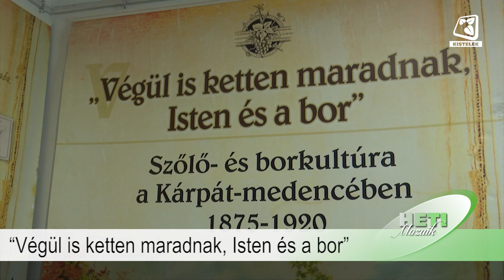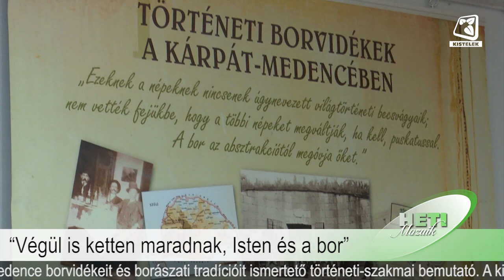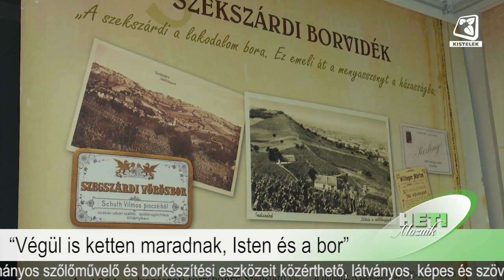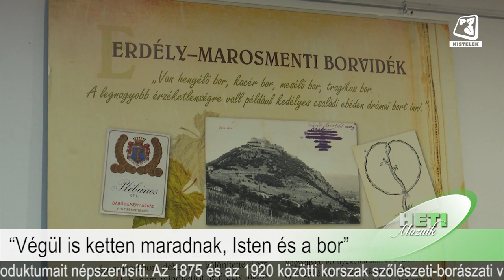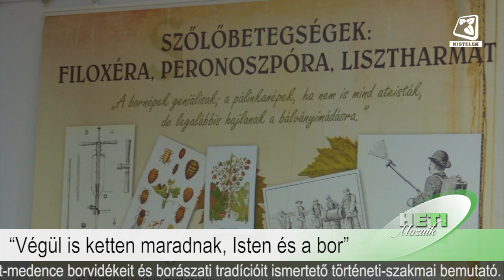Heti Mozaik 2023.04.28.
Benne:
- “Végül is ketten maradnak, Isten és a bor”
- Körúti Színház: Miért nem marad reggelire?
- Meseelőadás a Húsvétváró Nyuszibulin
- A Divertimento Vonósegyüttes fellépése